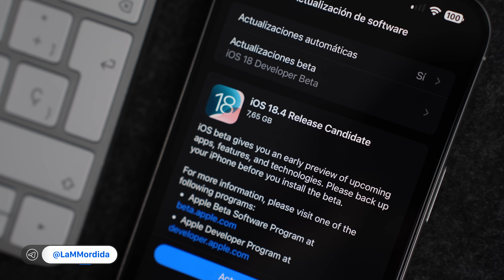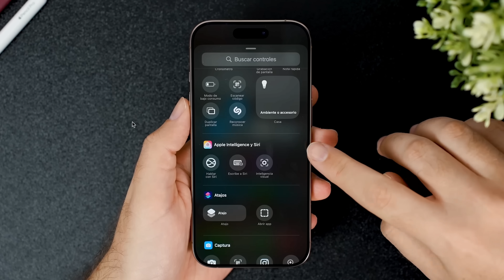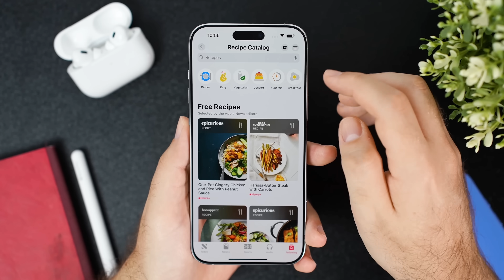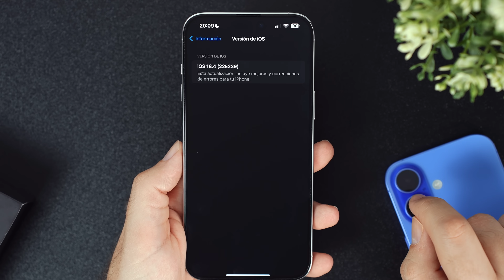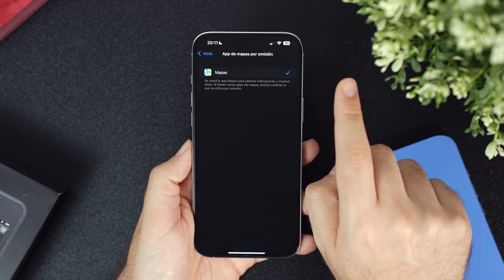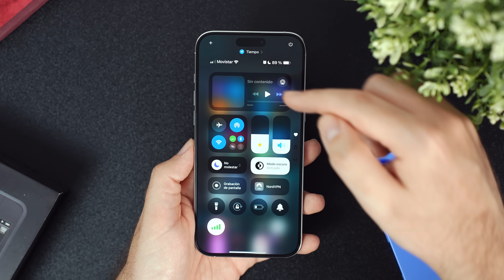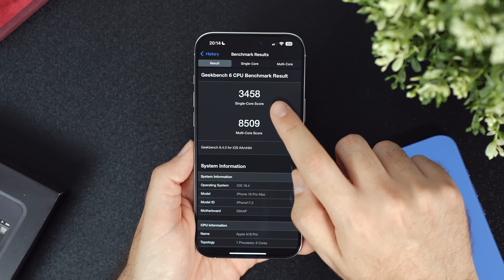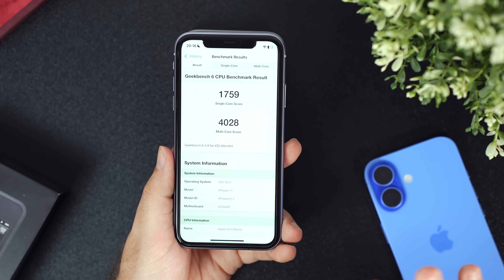iOS 18.4 RC: Todo lo que DEBES SABER antes de su lanzamiento oficial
Apple acaba de lanzar la versión Release Candidate (RC) de iOS 18.4, y en este vídeo te cuento TODAS sus novedades y cambios definitivos antes del lanzamiento oficial. Desde Apple Intelligence en español hasta mejoras en el teclado para Genmojis, nuevos emojis y funciones prácticas como pausar descargas en la App Store, estas son las características clave que llegan con iOS 18.4. ¿Quieres saber qué más incluye esta actualización y cómo funciona en un iPhone 16 Pro Max o un iPhone 11? Descubre en este vídeo todo lo que necesitas saber antes de actualizar.

🎬 Momentos destacados del vídeo:
0:00 Introducción a iOS 18.4 Release Candidate
0:24 Apple Intelligence en español y novedades destacadas
1:07 Nuevos emojis y funciones en Cartera y App Store
2:44 Cambios en apps predeterminadas y Centro de Control
3:52 Tamaño, compilación y mejoras del firmware del módem
5:06 Audio sin pérdida en AirPods Max USB-C
6:08 Problemas al cambiar apps predeterminadas de mapas
7:38 Problemas visuales en el Centro de Control
8:30 Rendimiento y batería en iPhone 16 Pro Max y iPhone 11
11:06 Fecha de lanzamiento oficial y recomendaciones finales

✨ Etiquetas del video